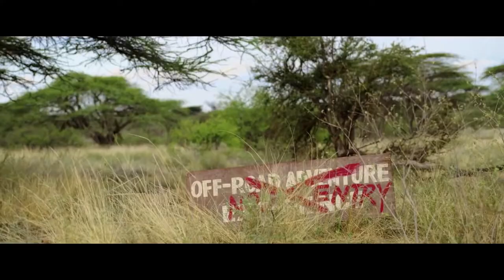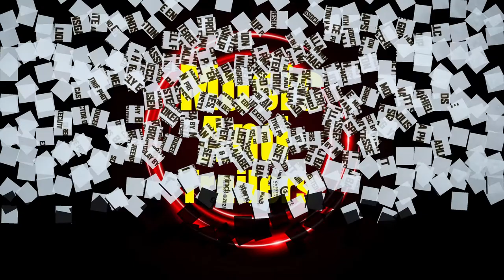Хищники 2021 🎬 Русский трейлер 2021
Русский трейлер к триллеру 2021 года "Хищники"

Обычное сафари в заповеднике Кении превращается в сущий ад из-за одной ошибки. Нападение носорога становиться лишь первым испытанием для мирной американской семьи, которая лишилась транспорта и средств связи. Теперь они остались в диких краях, где помимо хищных животных на охоту выходят не менее опасные браконьеры. Чтобы выжить здесь, о человечности придётся забыть.

Премьера в России - 27 мая 2021

 Оригинальное название: Endangered Species
 Страна: Кения
 Дистрибьютор: MEGOGO Distribution
 Режиссер: М. Дж. Бассетт
 Жанр: боевик, триллер

В главных ролях: Ребекка Ромейн, Джерри О’Коннелл, Изабель Бассетт, Филип Уинчестер, Майкл Джонстон, Крис Фишер